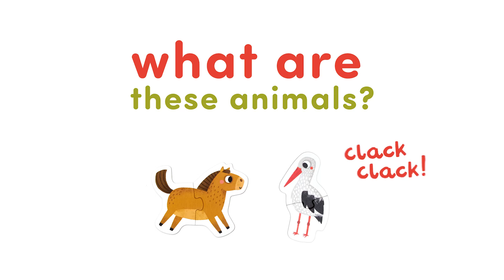BP Progressive Puzzles Farm Animals AMAZON